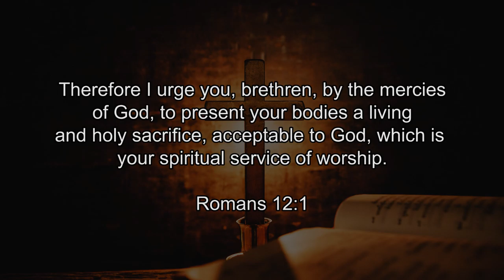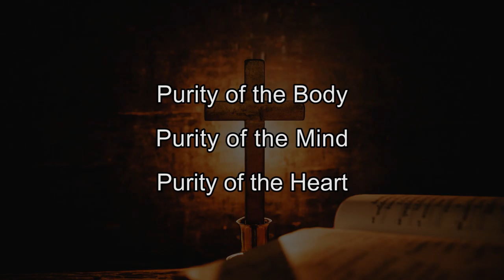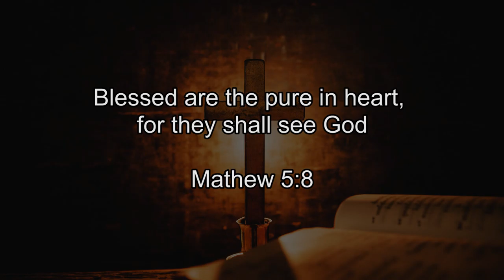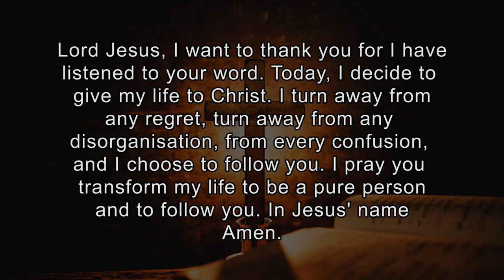3. God And Me // Purity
Charles Washombo discusses purity from Romans 12:1

"Therefore, I urge you, brothers and sisters, in view of God’s mercy, to offer your bodies as a living sacrifice, holy and pleasing to God—this is your true and proper worship"